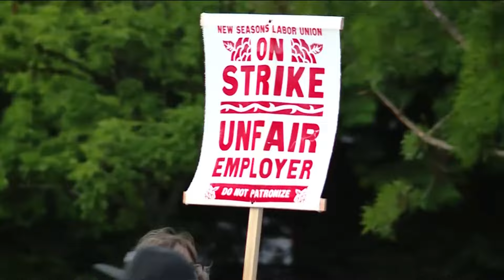Suspects arrested in connection to large-scale pharmacy burglary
The number of suspects is growing.